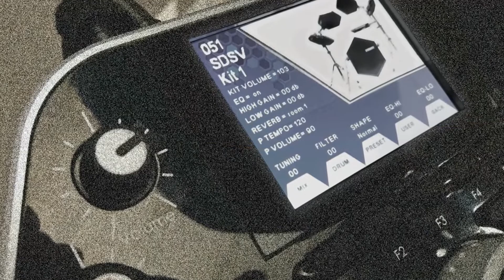Simmons SDSV Kit Demo 2 - The Simmons Drums Signature Sound Library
Complementing its futuristic appearance, the SDSV relied on slotted cards populated with analog circuits, SSM2044 filtered waveforms, noise generators and sampled cymbal tones to deliver a truly unique sounding drum kit. Huge thumping kicks, cutting snares, sweeping cymbals and signature “thuuummm thuuummm” toms took the 80’s by storm. Artists like Duran Duran, Howard Jones, Saga, Wang Chung and many others used this first-ever modular drum synth to help define their music. The SDSV’s sounds remain some of the most sought-after by drummers and producers everywhere.

In this video, I play sounds of the SDSV taken from the Simmons Drums Signature Sound Library.